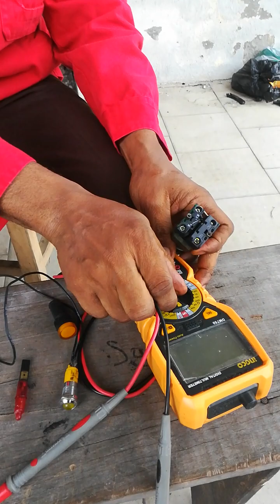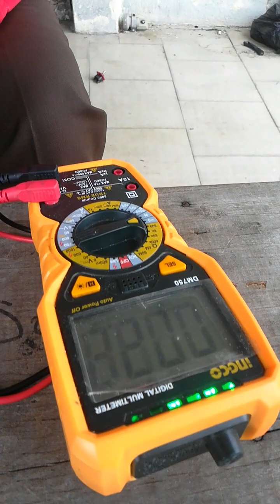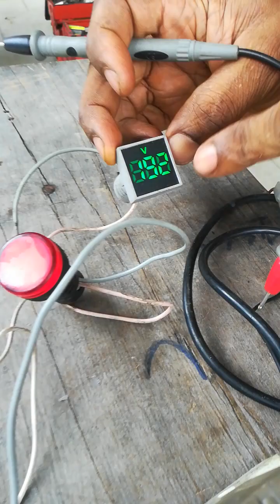SWITCHES AND INDICATORS(PILOT LIGHT) ANALYSIS.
Switch, In an electrical engineering, a switch is an electrical component that can disconnect or connect the conducting path in an electrical circuit, interrupting the electric current or diverting it from one conductor to another. While,
Indicator or pilot light is an electrical light that illuminates to show that electrical device is operating.